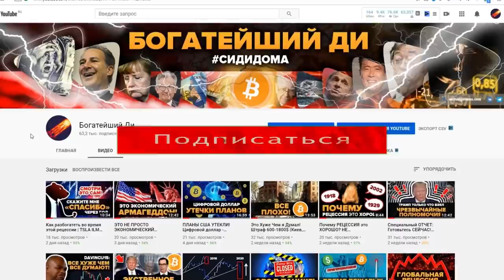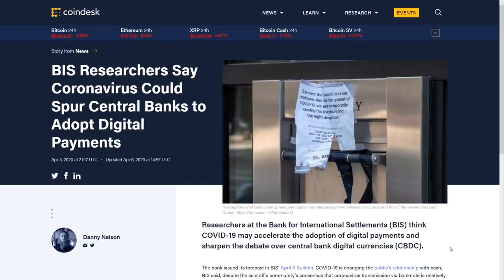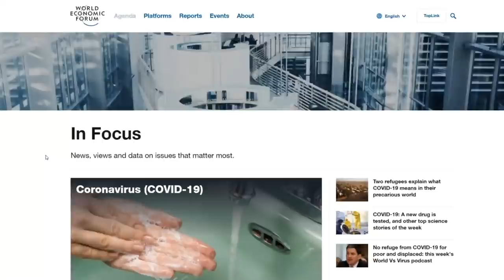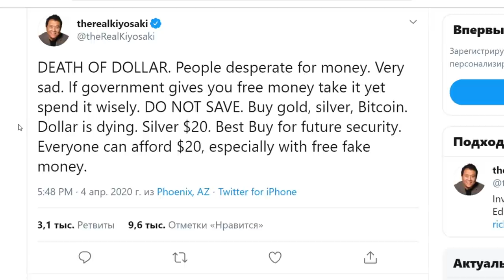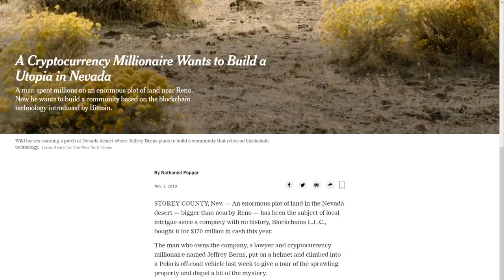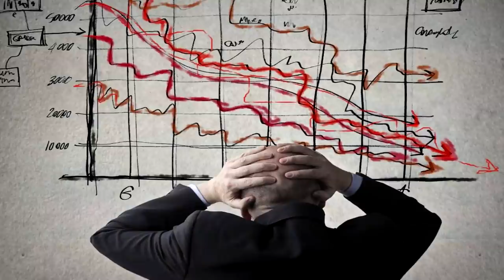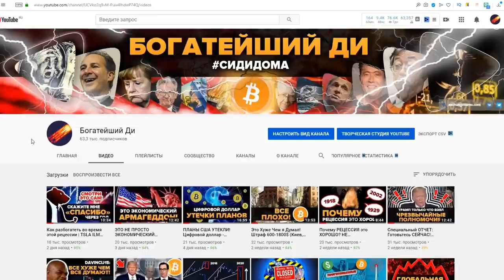Нам готовят НОВЫЙ Мировой Экономический Порядок! Криптовалюта, CBDC, Смарт города.